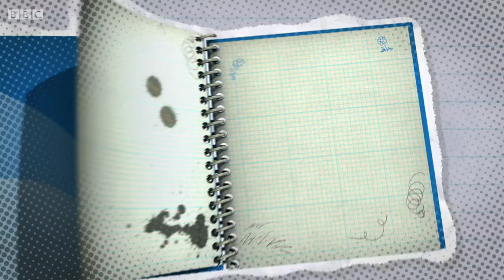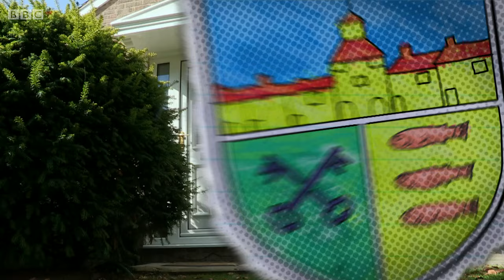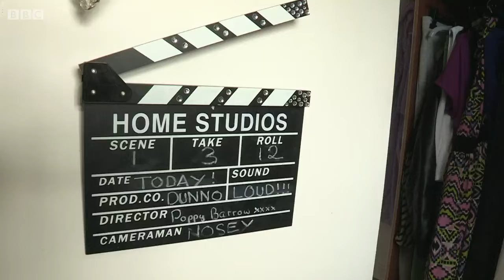Our School Series 1 Episode 14 | Love Is in the Air